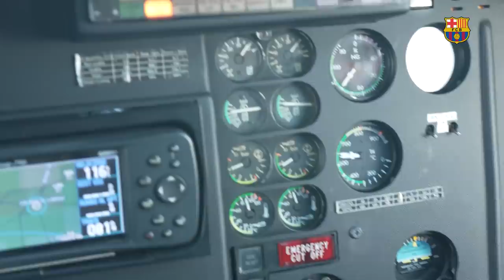💜 BARÇA'S WOMEN'S DAY TRIBUTE VIDEO 💜 (AERIAL FOOTAGE)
A look into Barça's video campaign in tribute to yesterday's International Women's Day.